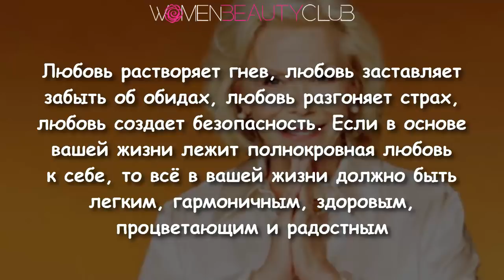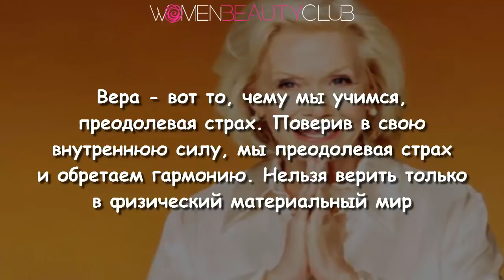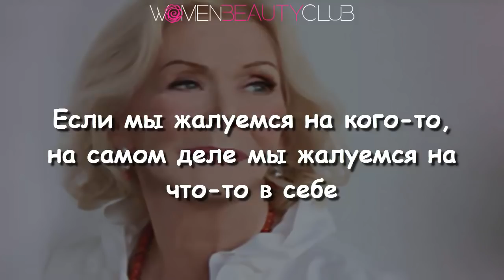🔴 14 МУДРЫХ ЦИТАТ ОТ ЛУИЗЫ ХЕЙ ★ Women Beauty Club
★ ПОЗИТИВ РУЛИТ!  Facebook  Women Positive Club ツ

Чмок!  ;)